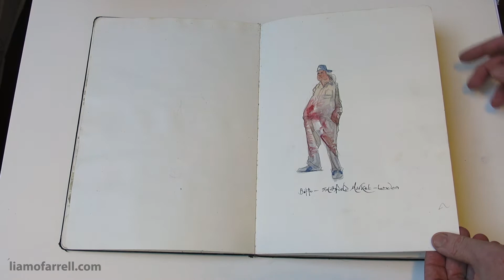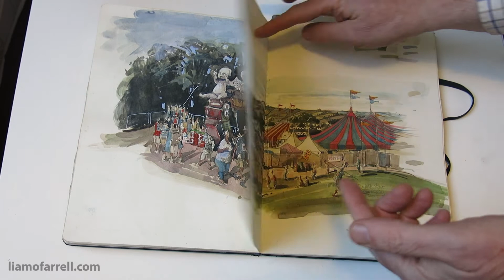A sketchbook on the Art, Painting and Drawing Video Blogs of Liam O'Farrell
People often ask me to show them my Molskine sketchbooks. They like to see the bones of how I work including all the mini sketches that are scattered about all over the place. I keep a sketchbook with me almost all the time. They are not precious things to me and you will even find the odd shopping list here and there.

All that said they are the cornerstones to almost everything I do, with that in mind have put a quick video together showing a number of my pages. I hope you enjoy it.

All my details are below. I do commissions and I give away original artworks with my newsletters. The sign up is on my website.
Facebook: Liam O'Farrell Painter
Category
People & Blogs
License